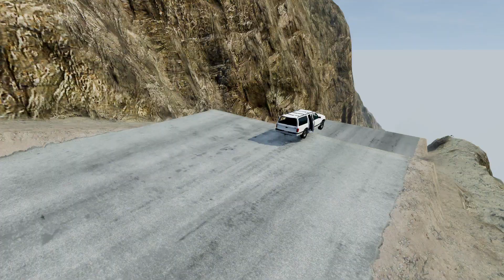Long GAVRIL ROAMER 32m vs DOWN OF DEATH - BeamNG DRIVE